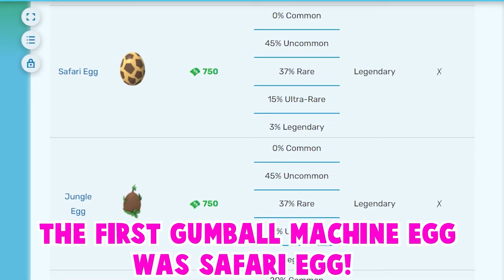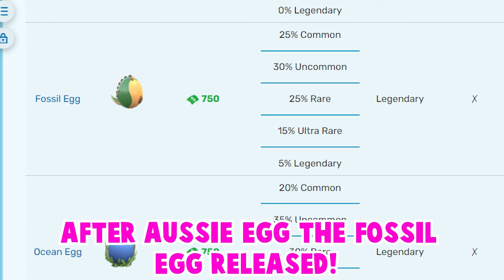⚠️*RETURNED* 🤩FOSSIL PETS RETURNED TO ADOPT ME…🦘😱ALL HUGE NEW UPDATES! (ALL INFO) ROBLOX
In this video, I will be showing CONFIRMED FOSSIL PETS RETURNING IN ADOPT ME!

I will be giving away DODO!
1. Like
3. Comment down your Roblox Username